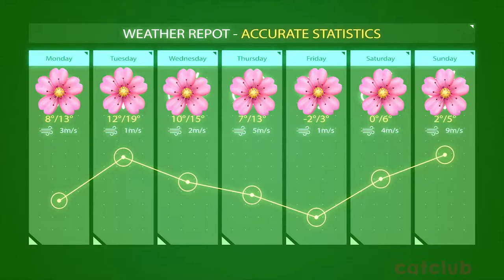🌸 raining flowers 🌸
edited by kingani